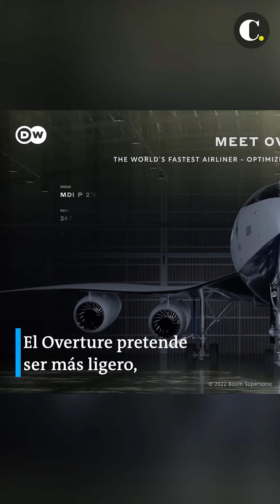Nuevo vuelo supersónico | El Colombiano - DW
¿De Los Ángeles a Sydney en tan solo 8 horas? El rediseñado avión Overture de la empresa estadounidense Boom Supersonic está preparando el terreno para hacerlo posible en el 2026. Y por si fuera poco, la empresa tiene en mente un segundo objetivo igual de sorprendente.